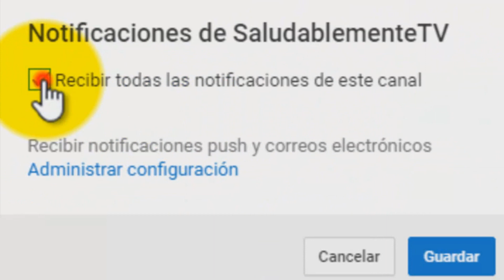Usos Raros y Sorprendentes de la Salsa de Tomate (Ketchup-Catsup)| SALUDABLEMENTE TV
Conoce varios usos raros y sorprendentes de la salsa de tomate.

Recuerda compartir este video, y darle like. Además te invitamos a dejar tu comentario, nos encantaría conocer tus opiniones.

salsa de tomate, ketchup, catsup